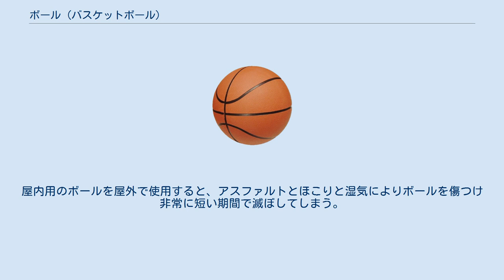ボール (バスケットボール)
標準的なバスケットボール 昔のバスケットボール 本稿ではバスケットボールの試合で使うボールの概説を行う。
 バスケットボールの大きさは、プロモーション用のアイテムとして使われる直径数インチぐらいのものから、選手の技術向上のために使われる直径1フィートぐらいのものまでがある。
NBAで用いられる標準的なバスケットボールの大きさは29.5～29.875インチ（75～75.88cm）である。
 ほとんどすべてのバスケットボールは内部が繊維で何層にも包まれていて、表面は革もしくはそれっぽいものになっている。
大部分の球技で使われるボールと同じように、バスケットボールには内圧を変化させるための小さな穴がある。
ボールの表面にはリブがはめ込まれていてそれはボールの表面とは対照的な色をしている。
ボールの表面がオレンジ色でリブが黒色で時々会社名のロゴが入っているというのが伝統的なバスケットボールのデザインである。
 ボールは一般的に屋内用か屋内屋外両用に設計されている。
屋内用のボールは屋内屋外両用のボールと比べてかなり高価である。
そのうえ、新しい革の屋内用のボールは試合で使う前に最適なボールの握り具合を得るために十分に使い慣らされていないといけない。
屋内用のボールを屋外で使用すると、アスファルトとほこりと湿気によりボールを傷つけ非常に短い期間で滅ぼしてしまう。
屋内屋外両用のボールが娯楽用として薦められているのはそのためである。